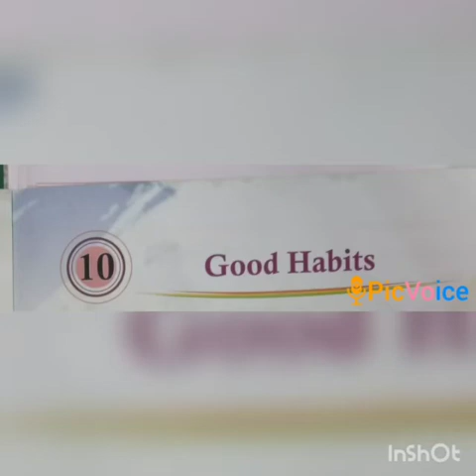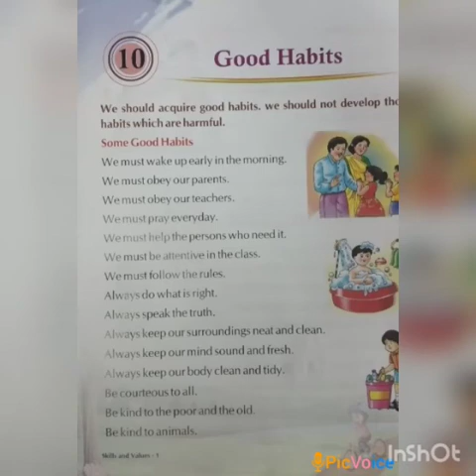CLASS I (MORAL SCIENCE) Lesson No.10 Good Habits (Attachment in description box)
CLASS I (MORAL SCIENCE)
Lesson No.9  My House ❌
Lesson No.10   Good Habits

🗞️Pʟᴇᴀsᴇ Wᴀᴛᴄʜ ᴛʜᴇ ᴠɪᴅᴇᴏ ᴄᴀʀᴇғᴜʟʟʏ 🎥, ɪᴛ ᴡɪʟʟ ʜᴇʟᴘ ʏᴏᴜ ᴛᴏ ᴜɴᴅᴇʀsᴛᴀɴᴅ ᴛʜᴇ ʟᴇsson.👇🏻

*Home Work : (Book Work📖)*
Do exercises given on

🎐Exercise 1.
🦋Write  'True or 'False':

🎐Exercise 2.

🔷Page No.42
🦋 Activity

🎐Put (✔️)  for good  habit and (✖️)  for bad habit.

🦋A. Fill in the  blanks  with appropriate  words.

🦋 Activity❌

🔖Do follow the Pages📑 which are attached🖇️ below.👇🏻